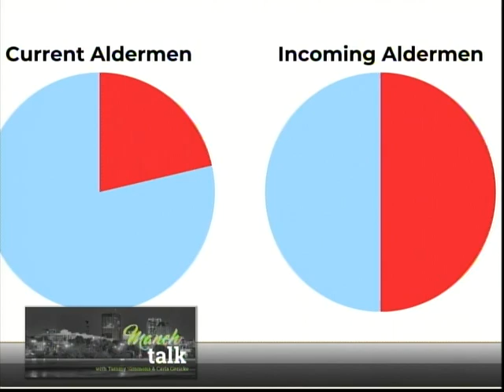Big Changes in Manchester (Manch Talk 11/08/23)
We discuss the results of City elections, and the good news of a new incoming Republican Mayor.